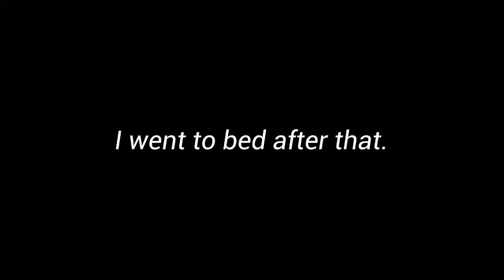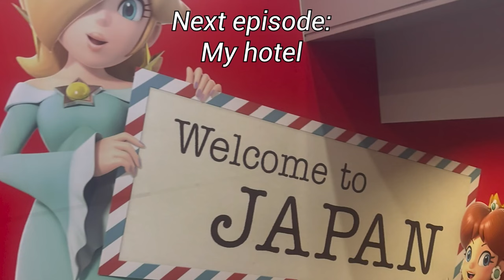So i went to Japan alone... (VLOG)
Solo adventure through Asakusabashi on my first day in Japan. Exploring local shops, trying street food, and experiencing everyday Tokyo life in this off-the-beaten-path neighborhood. No frills, just real impressions of an area most tourists miss.